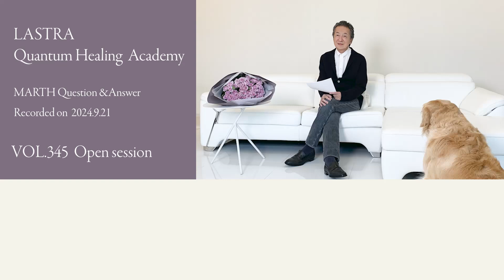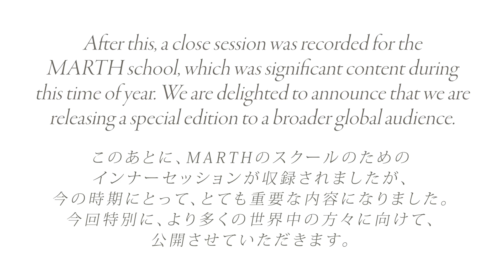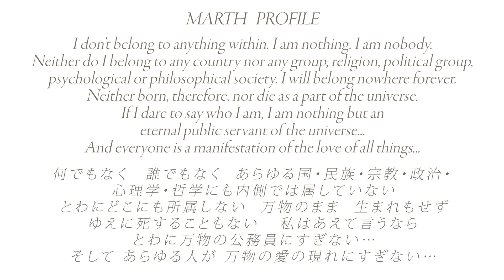気に入らないタイプの人を愛するときに、愛へ帰れるとおっしゃっていることについて、お話しいただきたいです。Vol. 345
LASTRA Quantum Healing  Academy  Vol.345
気に入らないタイプの人を愛するときに、愛へ帰れるとおっしゃっていることについて、お話しいただきたいです。

株式会社ヒーリング 公式ウェブサイト

Children of the Earth
美しき子どもたち

Synthesizer Yayoi Kurebayashi

チャプター
0:00 オープンセッション
14:22 クローズセッション